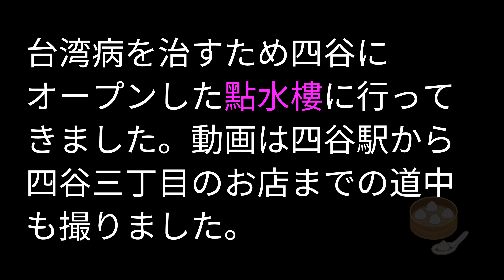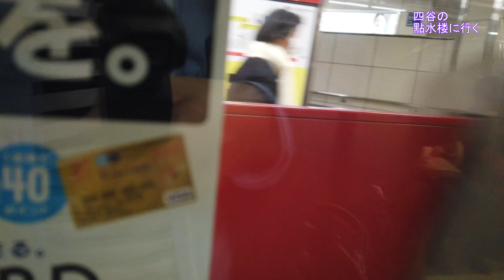【四谷/四谷三丁目】台湾病を治すため四谷三丁目小籠包の名店點水樓へ Went to Dianshuilou, Tokyo to eat Soup dumplings.【Osmo Pocket】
丸の内線四ツ谷駅から四谷三丁目駅まで地下鉄に乗ってオープンした台湾の有名店點水楼（點水樓）へ行ってきました。食べたのは点心コース。DJI OSMO POCKETで撮影した4K動画です。
台湾病を治すため行ってきましたが、駄目ですね、治りません(笑)